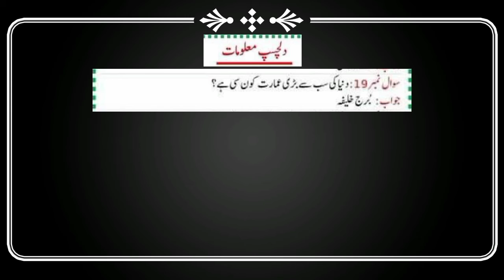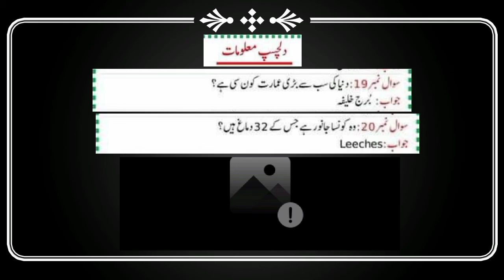General knowledge with Questions and Answers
Odd GK with Questions and their answers.i m sure some people dont know about all these.
these q are very importent
if u want to increase your GK must watch it.